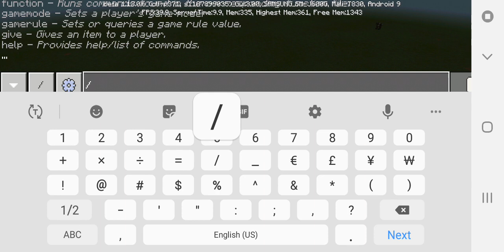How to make a aeroplane and was basing Minecraft tutorial first